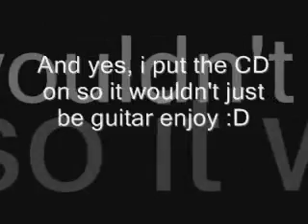Smells Like Teen Spirit Cover:D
Hope you enjoy Check out these chanells if you get the chance:D